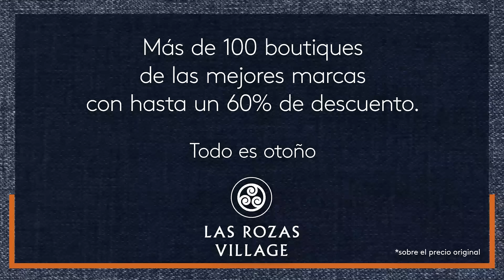Icons Are Forever: Denim Edition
El denim de tendencia para llenar tu armario de estilo.